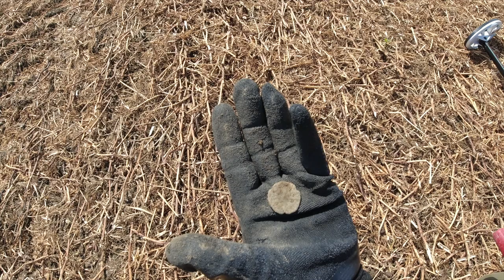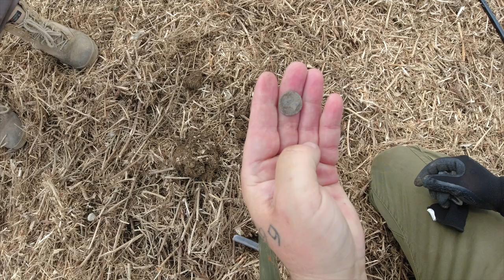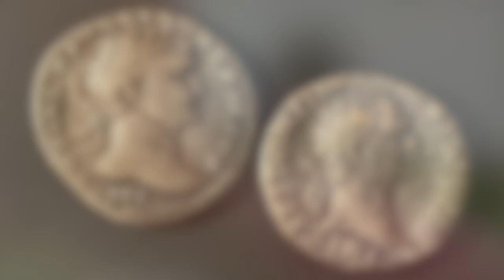Acker Saisonstart Juli 2021